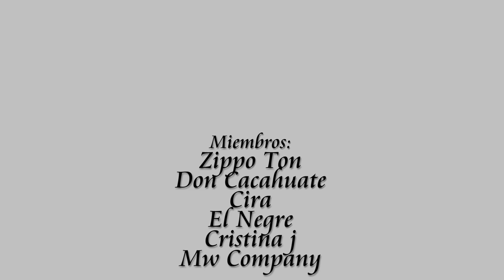CON ESTE VIDEO VAS A ALUCINAR GANYMEDE EXTRAIT Marc Antoine Barrois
Hoy os cuento que tal va este Extrait de Ganymede de Marc Antoine Barrois espero que os guste esta review, espero vuestros comentarios.

🛒COMPRITAS:
knize Ten toilete Water 125 ml
Fendi FAN di Acqua edt 50ml
Paco Rabanne BLACK XS: Paco Rabanne Black Xs Edt Vapo 100 Ml
Givenchy Xeryus Rouge Eau de Toilette Spray - 100 ml